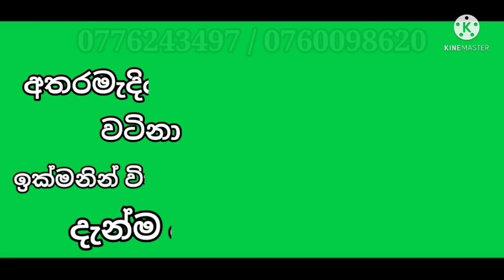House for sale in colombo|Land sale in sri lanka|Labeta idam | Gayya property sale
House for sale in colombo|Land sale in sri lanka|Labeta idam

නිවසේ,

විසිත්ත කාමරය,

මුලුතැන්ගෙය,

නාන කාමර 1,

ඉඩමේ,

ප්‍රමාණය පර්චස් 16.5,